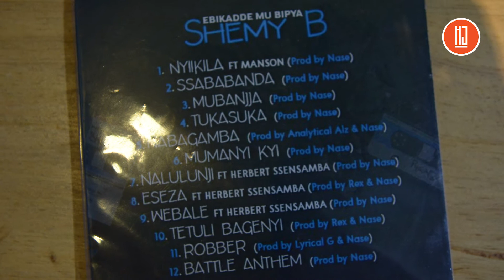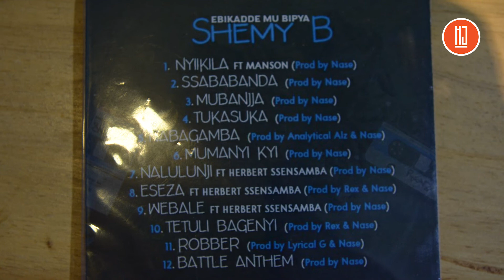SHEMY B lugaflo artist discusses his new album and also throws some bars on the experience.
SHEMY B a hiphop artist from MUTUNGO talks early carrier in the hiphop industry and hown he hawks his own music to make a buck.